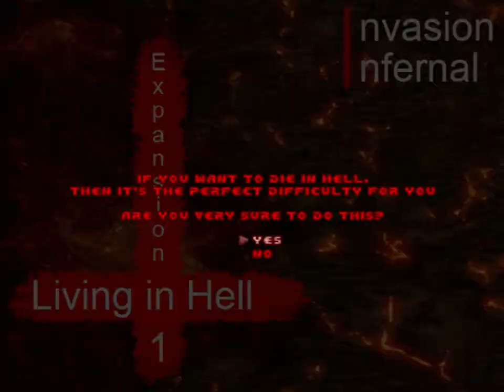Invasion Infernal: Living in Hell Gameplay (map 01) "Expansion 1"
Map 01 (Expansion 1)
Well, since i've never uploaded any gameplay about this mod i've decided to upload a gameplay from the expansion 1 campaign, just to show the mod. Weapons behave different from standard campaign, though.
Playing on ultraviolence. Levels made with oblige.
Music made by Mark A. Pullen, for album "Sauer Anger"

PS: I've also created some discord groups, just to experiment with it for a bit and see how it goes.
Choose your language and hangout =P